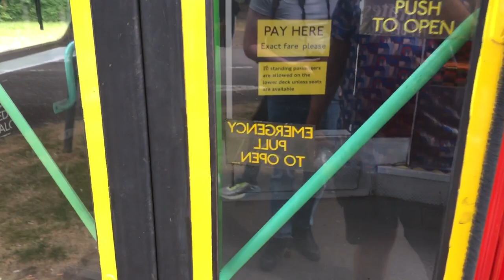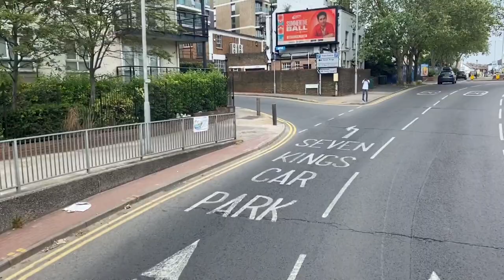Running Day | MCW Metrobus M1014 on Route 65 (Chessington Zoo - Ealing Broadway)